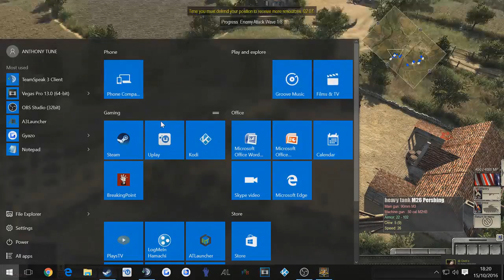Men Of War Assault Squad 2 - Let's Play The Bocage #3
Hey Ladies & Gentlemen. This is part 3; Of Men Of War Assault Squad 2. This is mission 3 of the USA campaign. I may be British and i will hopefully do a campaign on the Commonwealth but i sure do like the US. We'll not to sure on Donald Trump.